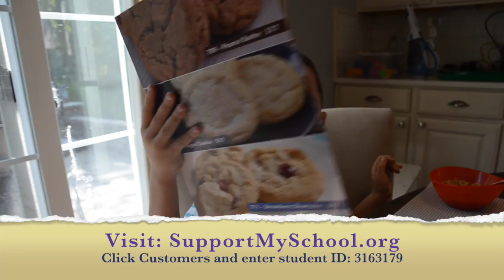Brady's Fundraiser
My Facebook Live Training For Direct Sellers | TOTALLY Increase Your Sales & Recruiting Without Leaving Your Home!!
To Participate before Tuesday, September 26th, 2017, Under Customers/Supporters enter the Student ID 3163179